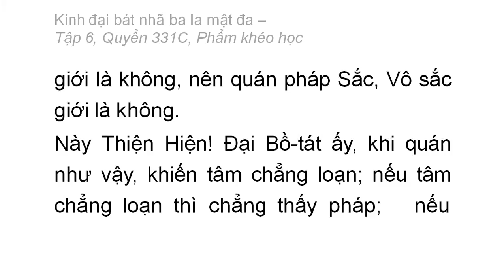Quyển 331C: Kinh đại bát nhã ba la mật đa - Phẩm khéo học (rất hay) (331/600) (2)